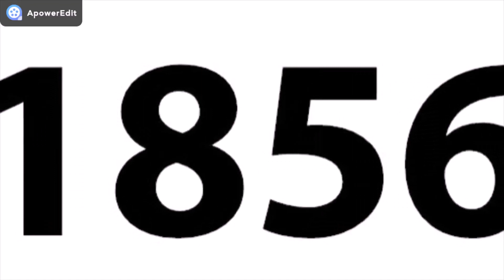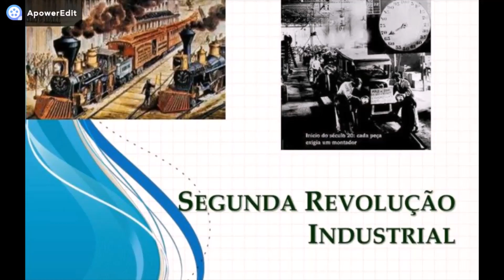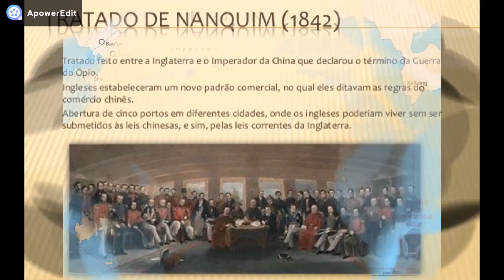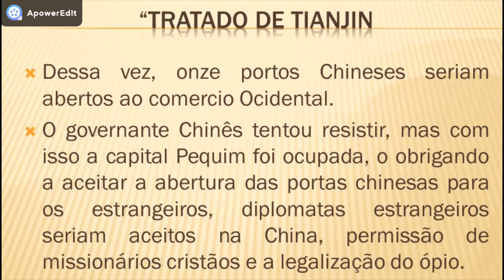GUERRA DO ÓPIO - HISTÓRIA EM MINUTOS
HISTÓRIA EM MINUTOS - GUERRA DO ÓPIO